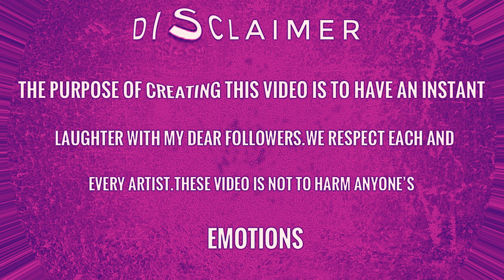sing 2 vs trolls vs the super mario bros movie drawing meme | cartoons meme